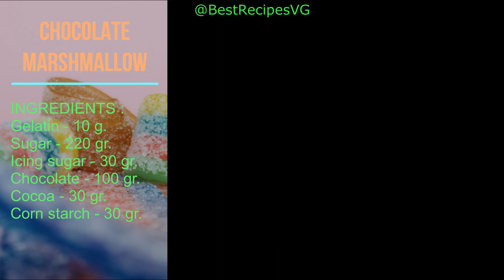4 DELICIOUS RECIPES OF NATURAL MARMALADE AT HOME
Friends, today to your attention - 4 Delicious recipes of natural marmalade with their own hands at home for the holiday table: 1. "CHOCOLATE MARSHMALLOW"; 2. "POMEGRANATE MARMALADE"; 3. "KIWI MARMILADE"; 4. "LEMON ORANGE MARMALADE". See all the recipes and descriptions in the video, I recommend you watch to the end to learn the recipes. Which you will surprise yourself and your loved ones with the quick preparation, deliciousness and beauty of these dishes. And will be able to decorate any holiday table.